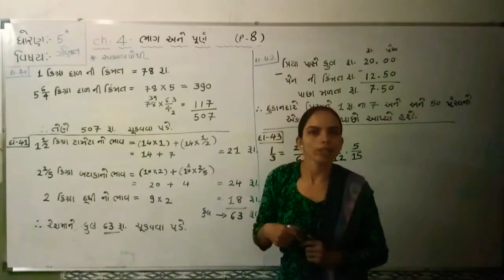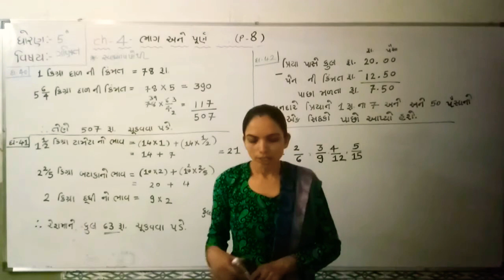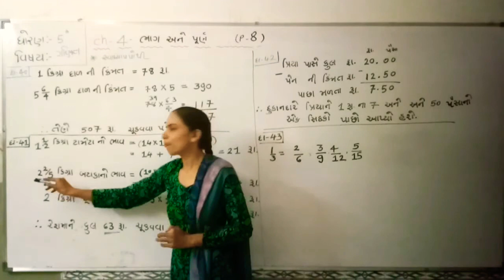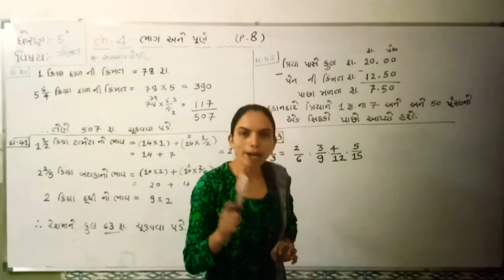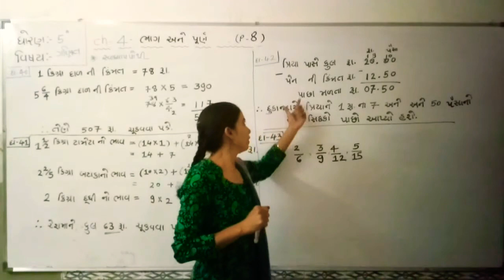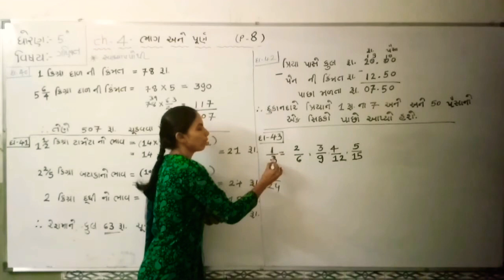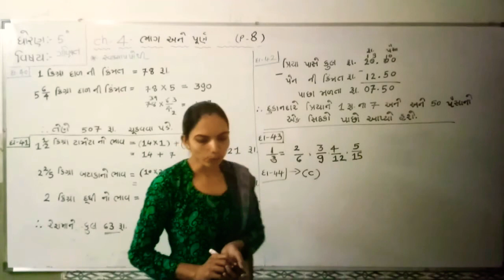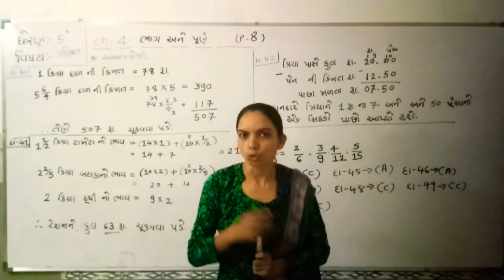STD 5 MATHS CH 4 PART 8